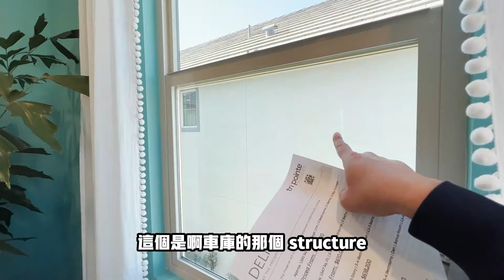[加州房產]有點連卻沒連牆的特別房型 重點是經濟實惠！|奇諾Chino Preserve 3~4臥 56萬起學區新房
(請利用章節可直接跳掉想看的房型)
(房價每期會做變動 請電話諮詢)
Chapters:
0:00 Intro
3:18 一號房型
10:06二號房型
18:44四號房型
今日看房重點
HOA-$312/月(社區完成之後)
地稅-1.8%~1.9%

一號戶型
 3房2浴
室內面積 1,550sqft
起價-$560,000

二號戶型
4房3浴
室內面積 1,547sqft
起價-$610,000

三號戶型
3~4房2.5~3浴
室內面積 1,657sqft
起價-$618,200

對於美國南加州買賣房有興趣的朋友請歡迎
加微信：CHIAOETHAN
加LINE: ETHANJENG